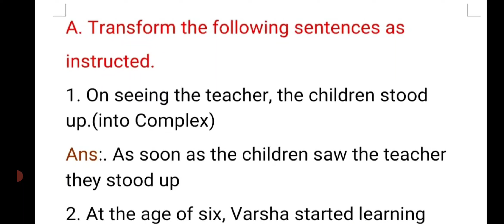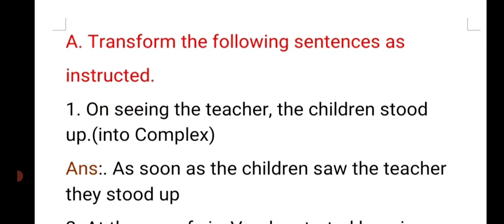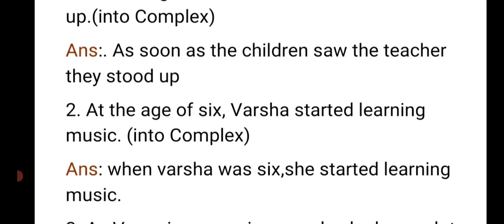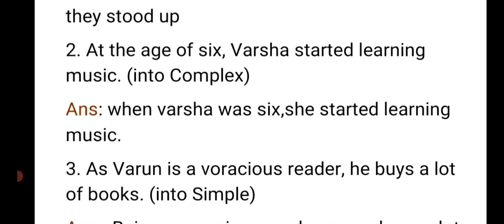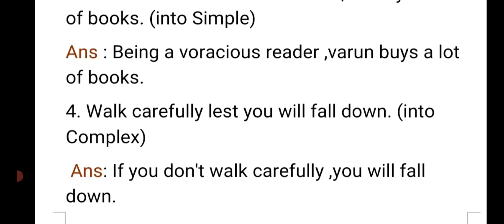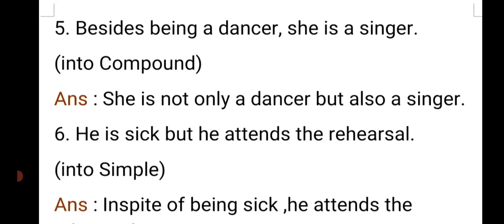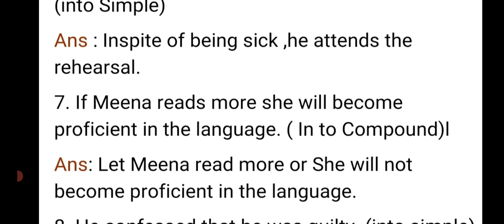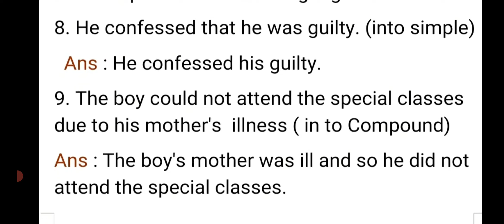10 th English grammar Page number 201